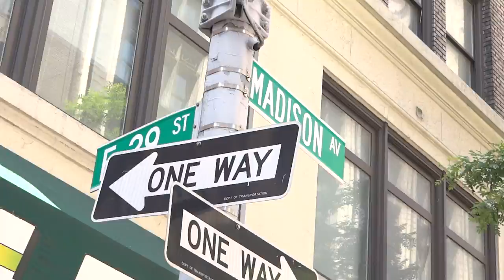Filipino Day NYC